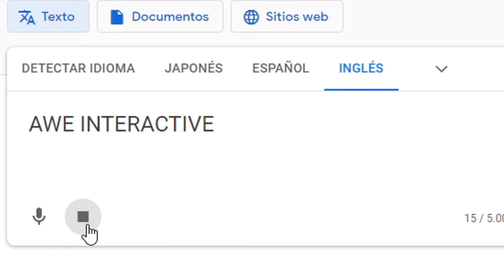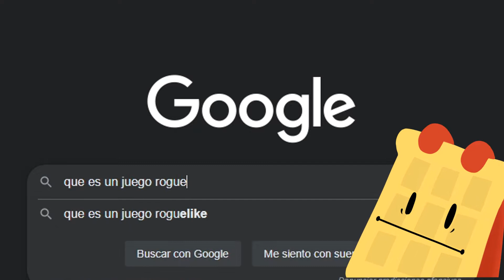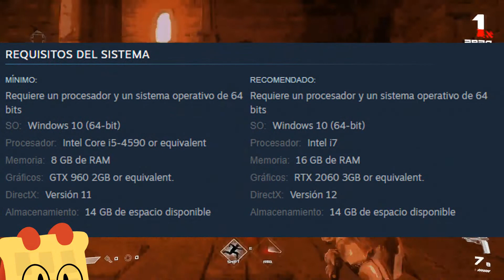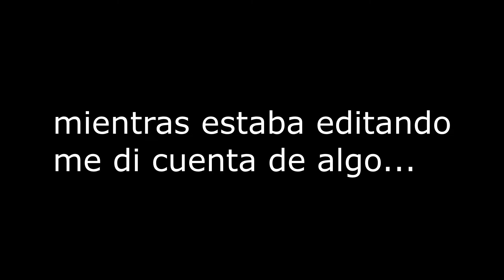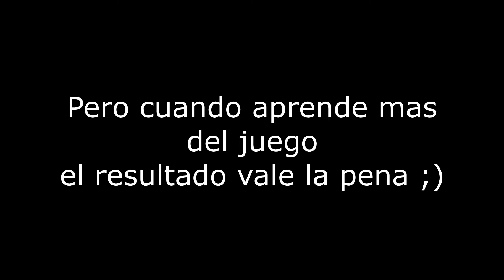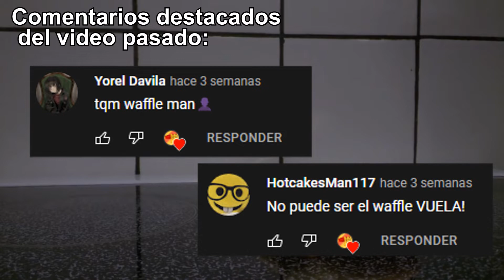El Mejor Shooter que NO has jugado (o tal vez no) ඞ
BPM: Bullets Per Minute es un juego poco conocido pero que es mejor de lo que aparenta, tal vez sea el juego que estabas buscando, o tal vez no? Mira el video y deja tu opinion en los comentarios.

PARTICIPA EN VIDEOS! UNETE A NUESTRA COMUNIDAD DE DISCORD!